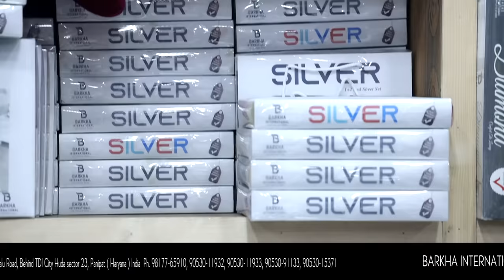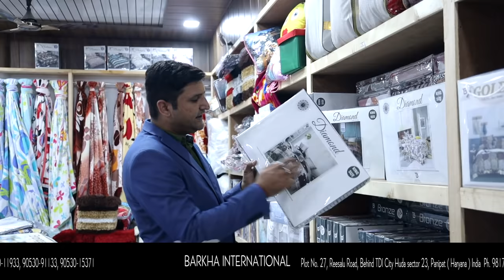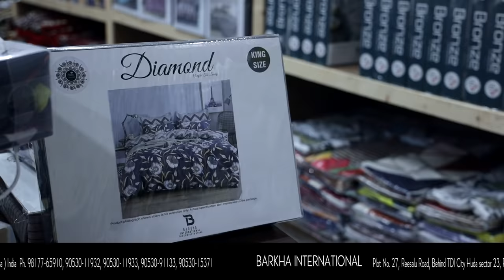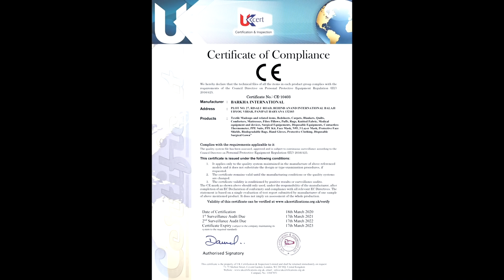350 में खरीदें, 1599 में बेचें 🔥😍 | New Business Ideas | Small Business Ideas | Best Startup Ideas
Title: 350 में खरीदें, 1599 में बेचें 🔥😍 | New Business Ideas | Small Business Ideas | Best Startup Ideas

Company Name:  Barkha International
Address: Plot No. 27, Risalu Road, Behind TDI City, Panipat (Haryana)